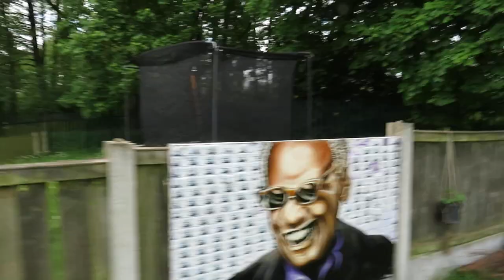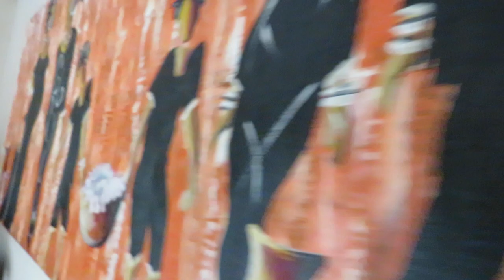WODE MAYA A BIG Thank you for personally welcoming me to the youtube family.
I welcome you WODE MAYA and all the youtube family to my house to have a look at my oil paintings. If anybody out there likes African art dont hesitate to get in touch. I will set up an online store and website when am ready, so stay tunned.